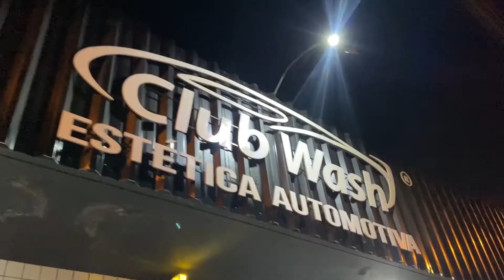Curso de estética automotiva. O mais completo do Brasil. Club Wash estética automotiva.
INFORMAÇÕES SOBRE O CURSO:

🛑CURSO DIVIDIDO EM 4 MODULOS (confira abaixo)👇🏼

🟢 Modulo 1 - LAVAÇÃO:
🔹 Diferença entre lavação e estética
🔹 Diagnosticos e avaliações
🔹 Produtos, Phs, alcalinidade e diluições
🔹 Principais sujidades
🔹 Detalhamento interno e externo
🔹 Selantes e ceras
🔹 Remoção de contaminações
🔹 Higienização de couros

🟢 Modulo 2 - POLIMENTO:
🔹 Polimento inicial
🔹 Danificações de pintura
🔹 Tipos de vernizes, dureza e espessura
🔹 Mascaramento e isolamento
🔹 Compostos
🔹 Boinas
🔹 Como criar um setup
🔹 Equipamentos

🟢 Modulo 3 - VITRIFICAÇÃO
🔹 Vitrificação na pratica
🔹 Proteção cerâmica
🔹 Preparação
🔹 Tipos de proteção
🔹 Escala Mohs ‘’H’’
🔹 Principais características
🔹 Durabilidade
🔹 Beneficios
🔹 Manutenção e cuidados

🟢 Modulo 4 - MARKETING
🔹 Gestão
🔹 Como posicionar sua marca
🔹 Google
🔹 Criar descrições e palavras chaves
🔹 WhatsApp Bussines
🔹 Mensagens automáticas
🔹 Localização personalizada
🔹 Técnicas iniciais de vendas, pós venda e fidelização

VALORES: 💵💵
Modulos: Lavação, Polimento e Vitrificação / Proteção ceramica R$1500,00.

Modulo Adicional: Marketing e gestão R$800,00.

💵 O valor dos módulos poderá ser parcelado no cartão em até 10X no cartão.

💳 Caso você deseje fazer os 2 módulos, você ganha um desconto e o bonus exclusivo por R$xxxx,xx. Parcelamos em até 10X no Cartão (taxas).

🏆 BONUS EXCLUSIVO para o curso completo. Clique e confira

DATA DO CURSO Fechamento por turma.*

Aguardamos por você!